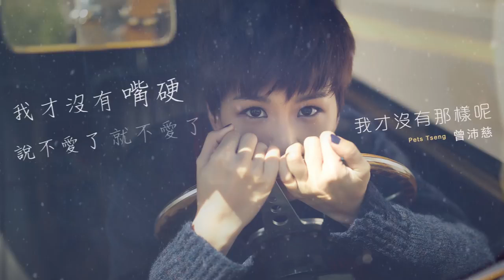曾沛慈 Pets Tseng - 我才沒有那樣呢 I Said Nothing Like That (官方歌詞版) - 電視劇《聶小倩》插曲